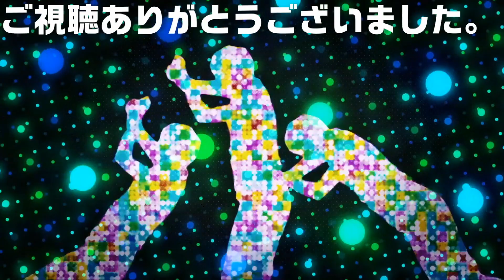どこでも腕立て（第１弾）♡